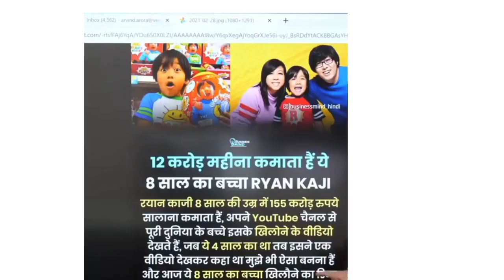😱OMG 8 साल का लड़का 12 करोड़ रुपये कमाता है😮[ A2 motivation | arvindarora a2sir a2facts🔥🔥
Arvind arora # a2sir # a2motivation 🔥🔥
Arvind arora # A2motivation # A2sir 😍😍
@A2 fact video
motivatan
# a2sir
# a2motivation
motivationvideo A2 motivation { arvind arora A2 Arvind arora motivation
: A2 ke vines
: A2 ke icons
: A2 ke lion
: A2 sir our ( super hiro )
: { Arvind Arora } Support Maha Motivation Arvind Arora fan page official accounts A2 ki adalat ( fanpage )
: MAHA MOTIVATION { Arvind Arora } Video credit - THIS IS FAN PAGE OF - A2 MOTIVATION

Note this is not a official channel official channel is :-)
 A2 Motivation

 1)a2motivation
 2)arvind arora unacademy
 3)arvind arora vedantu
 4)arvind arora channel
5)arvind arora live
6)a2k lions
7)arvind arora scholarship
 8)arvind arora shorts
9)arvind arora chemistry
10)arvind arora josh talks
11)arvindarora
12)arvind arora facts
13arvind arora house
14)a2 motivation arvind arora
15)factstar
16)a2 amazing facts
17)arvind academy
18)arvind arora organic chemistry
 19)arvind arora
20)a2 sir
21)arvind arora new video
 22)arvind arora new video 2021
23)arvind arora new video today
24)arvind arora new video bmw
25)arvind arora new video 2020
 27)arvind arora new motivational video 28)arvind arora ka new video
29)arvind arora ki new video
30)arvind arora new short video
 31)arvind arora sir new video
32)arvind arora sir
33)arvind arora sir wife
34)arvind arora sir chemistry
35)arvind arora motivational video 36)arvind arora vs bhuvan bam
 37)arvind arora vs bb ki vines 38)motivational video
39)successful hone ka best tarika 40)motivational video of arvind arora

youtube shorts

a2movitation

a2movitation a
2movitation fans
a2movitation facebook
 a2movitation shorts
 a2movitation share market
a2movitation song
a2movitation mba chaiwala
 a2movitation
arvind arora shorts
a2movitation
 a2movitation
a2movitation fans
a2movitation facebook
a2movitation shorts
 a2movitation share market
a2movitation song
 a2movitation mba chaiwala
a2movitation

# A2motivation
# A2sir